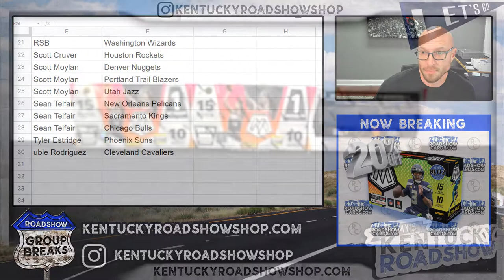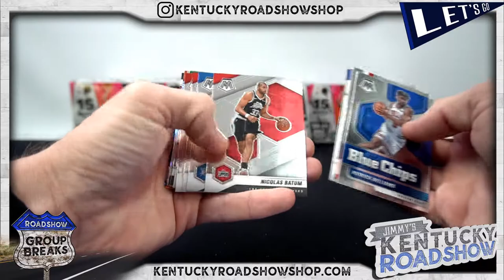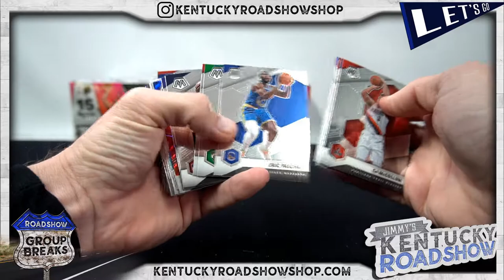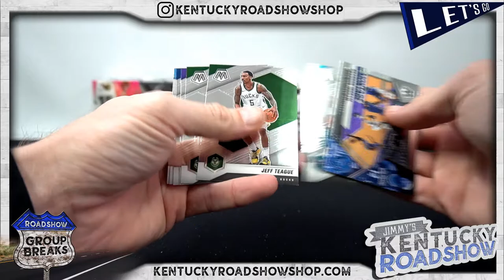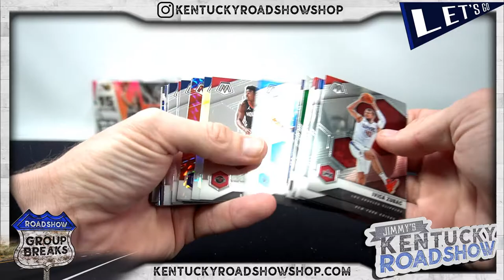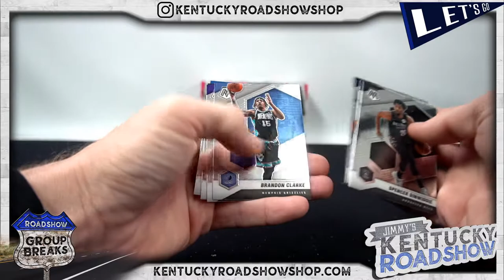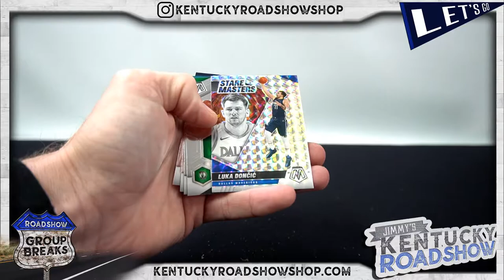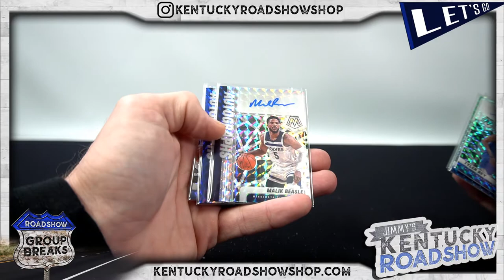2020/21 Panini Mosaic Basketball - 6 Box Break #3